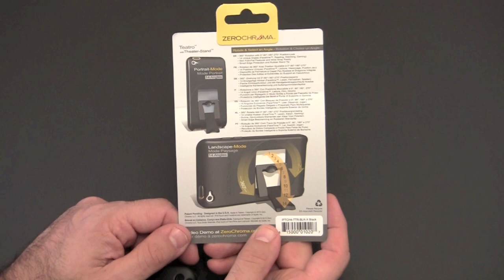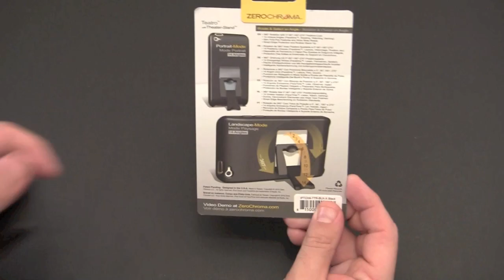ZeroChroma Case for the iPod touch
In this video I review the ZeroChroma Case for the current generation iPod touch.

for sending me this item to review.